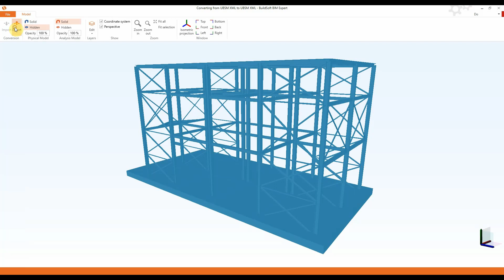Send multiple connections from SAP2000 to IDEA Statica Connection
Interoperability between A&D software: Thanks to BuildSoft's BIM Expert, you can send multiple SAP 2000 connections to IDEA Statica Connection.

Check the product webpage for more information and decide if it's the right fit for your structural analysis needs